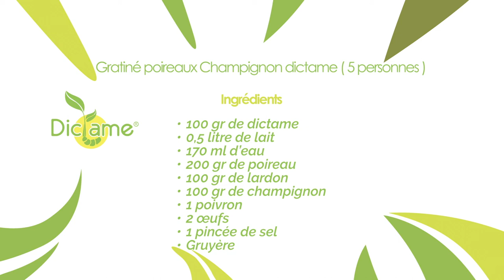Gratin de poireaux champignon dictame